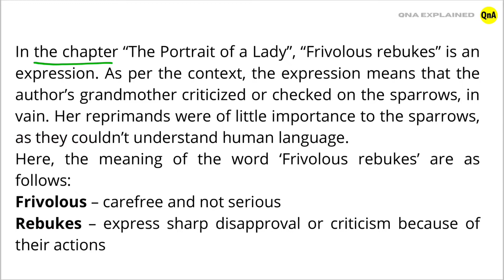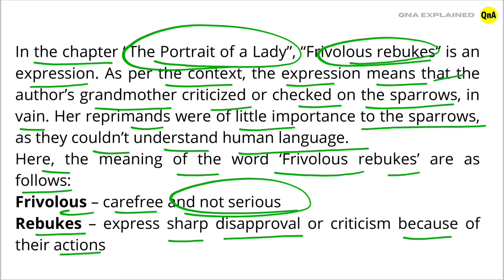Meaning of Frivolous rebukes in the chapter THE PORTRAIT OF A LADY - QnA Explained